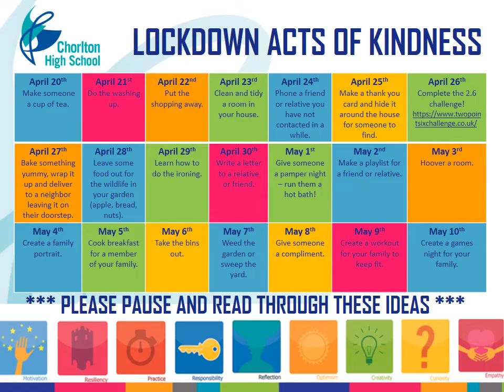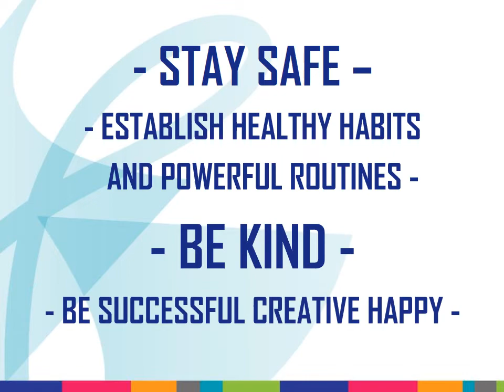Year 10 Assembly WC 27-04-2020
Your weekly assembly comes to you courtesy of a few familiar faces.  We miss you all terribly and can't wait to see you all again.  Be kind to one another, establish some healthy habits and powerful routines to ensure that you are successful, creative and happy.